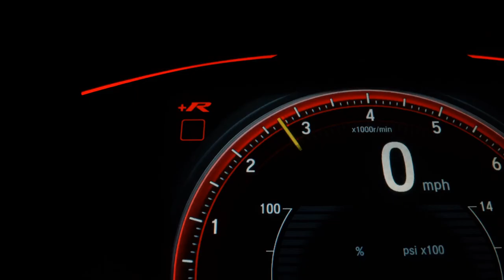CHEVROLET PRISMA - 2011 - Indaiatuba/SP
4 Pneus novos;
Carro 1.4, versão Maxx;
Funilaria, pintura e tapeçaria conservadas;
Bancos em tecido conservados;
Garantia;
100% aprovado na pericia cautelar;
Aceito troca;

Dados do Veículo
Veículo: CHEVROLET / PRISMA 1.4 MPFI MAXX 8V
Ano: 2010/2011
Combustível: FLEX
Portas: 4 PORTAS
Câmbio: Manual
Cor: PRETA
KM: 140.000

✅ Alarme
✅ Ar Condicionado
✅ Ar Quente
✅ CD e MP3 Player
✅ Desembaçador Traseiro
✅ Direção Hidráulica
✅ Travas Elétricas
✅ Vidros Elétricos
✅ Trio Elétrico